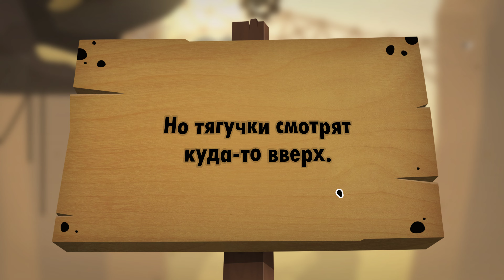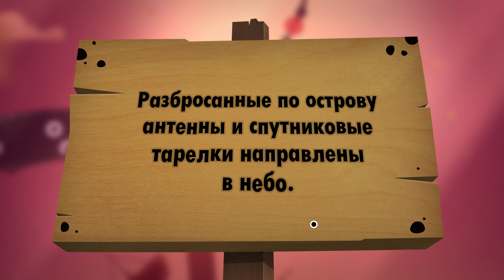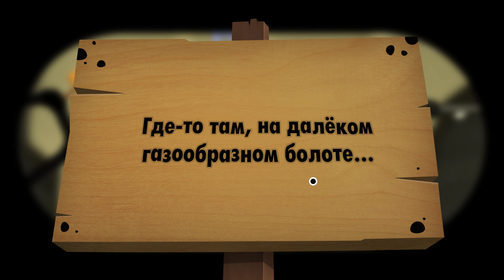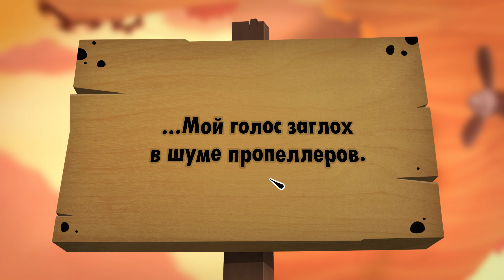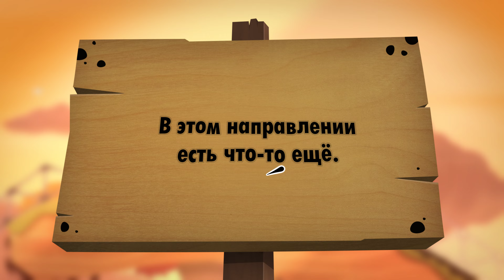Гигантские Желешки и Новые Способности - World of Goo 2 [Часть 2]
World of Goo 2 - Исследуйте реалистично тянущуюся вязкую жидкость. Направляйте её словно реку, создавайте из неё шарики, тушите пожары и решайте головоломки.